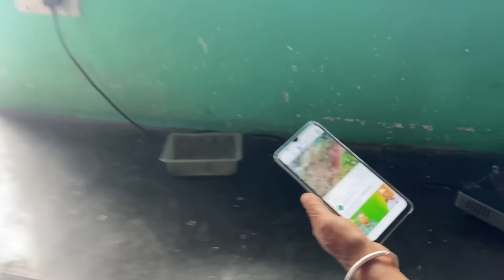I Love My Village || Yaha Sbkuch Fresh Hai 🧿❤️